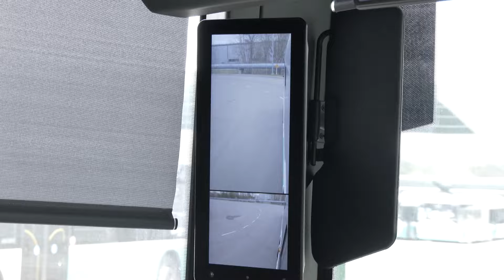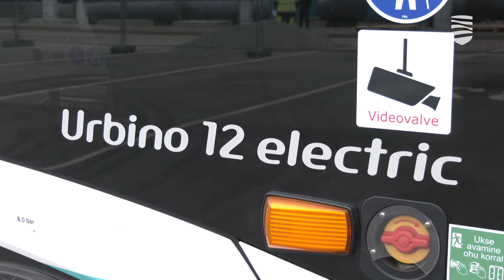17.04.2024 │ В Таллинн прибыли новые комфортабельные электробусы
Люди технических профессий скупы на громкие фразы и, если они их произносят, то это означает действительно историческое событие. А именно такое определение прозвучало вчера, когда журналистам были продемонстрированы поступившие в столицу новые электрические автобусы. Почему осуществленная мечта, задуманная несколько лет назад, считается историческим достижением в работе общественного транспорта? Подробности — в видеосюжете «Новостей Таллинна».